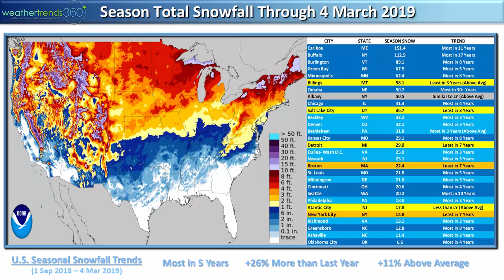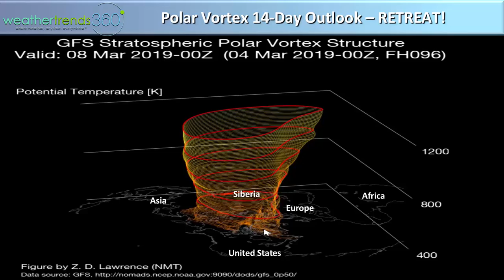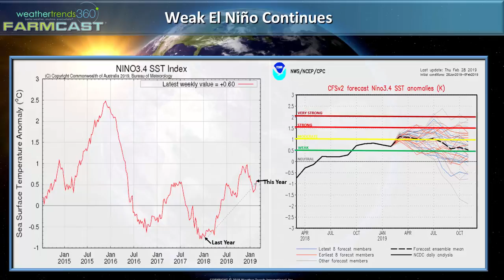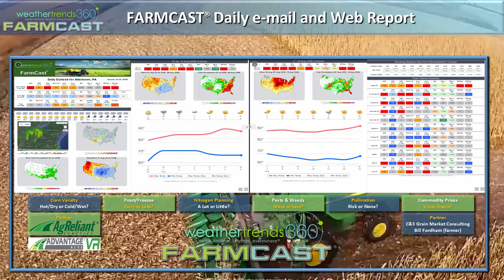Capt's Log 4 Mar '19 Polar Vortex and N. America Weather Outlook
In today's video we have season to date snowfall totals for the U.S. and select cities, a whopping 57% snow cover across the U.S., Polar Vortex glancing shot, 2-week North America Outlook, FarmCast update for our farmer customers, active severe weather tornado season, Spring not too far away and the Kirk family enjoying the snow!